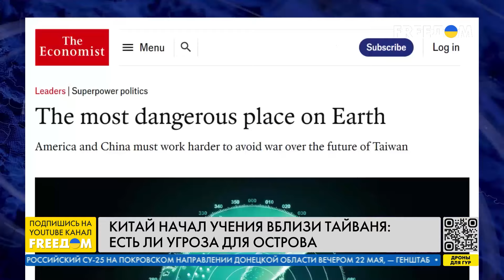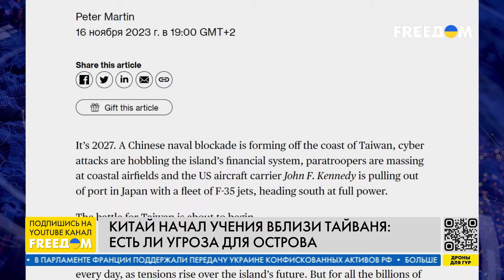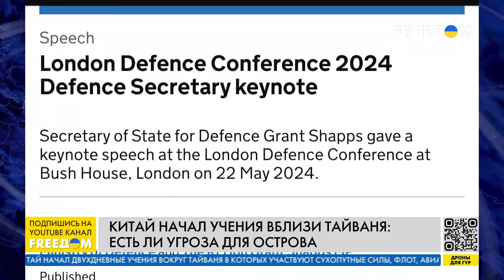Норвегия закрывает въезд для россиян | Новости на FREEДОМ. День. 23.05.24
О том, что российские оккупанты утром выпустили по Харькову 15 ракет С-300, положительных новостях, которых ожидает Украина, по возвращению депортированных РФ детей, о том, что Норвегия закрывает въезд для россиян, Украина и ЕС заключили рамочное соглашение для финансирования в рамках инструмента Ukraine Facility общим объемом 50 млрд евро, а также о том, что Китай начал учения вблизи Тайваня – узнавайте в итоговом выпуске новостей "Наше время" на телеканале FREEДОМ.